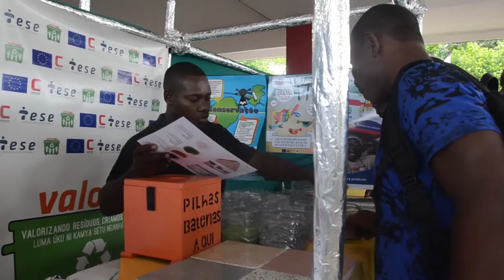ACT 4 for Change fair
First fair of Climate Change of Sao Tome and Principe